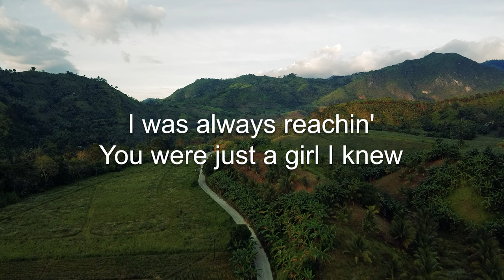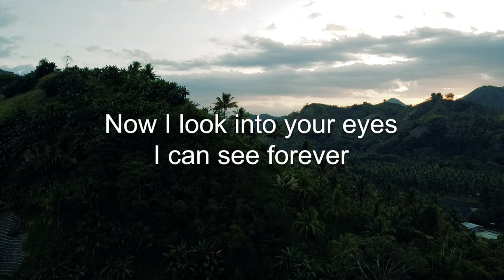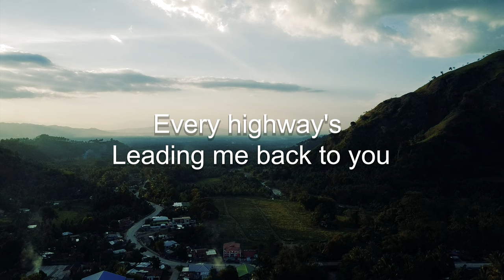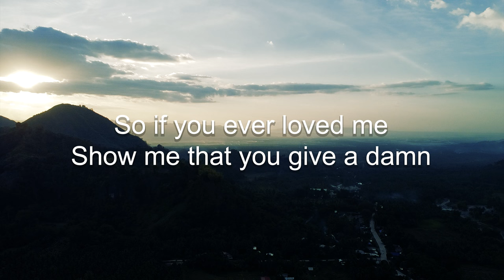RELAXING SCENERY WHILE ENJOYING MUSIC 4 | The Search is Over - Survivor (cover)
I would help a lot if you leave a Like  👍 and comment on this video.